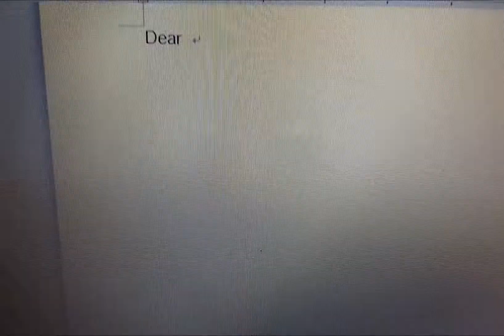Here's My Canada: Dear Canada